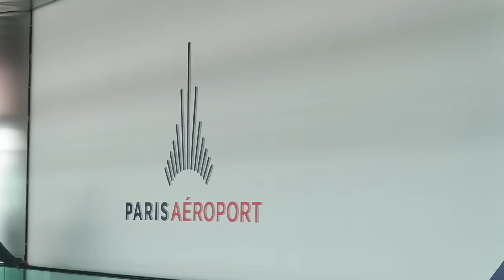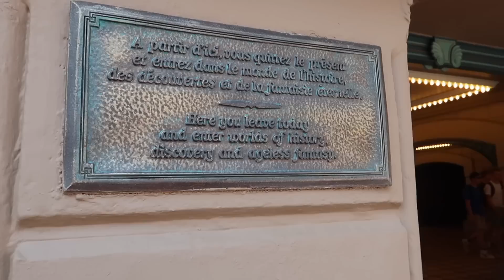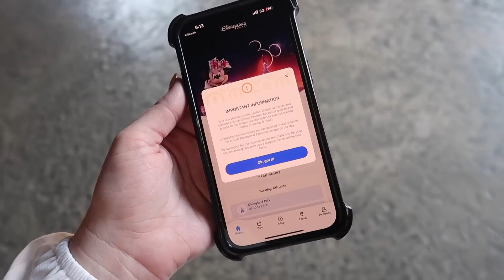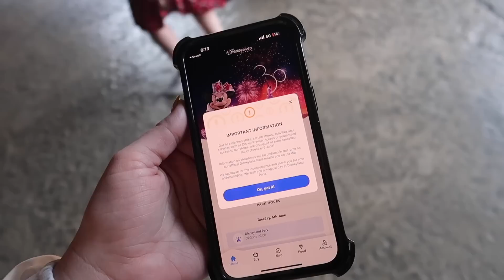Greeted by PROTESTORS while alone w/ daughter in Paris (FIRST TRIP to Disneyland Paris)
After a 12 hour trip across the world Lilia and I made it to DISNEYLAND PARIS! Join us on our first moments in France as we were navigate a new country for the first time ALONE. Starting with being greeted by a completely unexpected flock of protestors throughout the park 🥲

♡♡♡♡♡♡♡♡SOCIAL MEDIA♡♡♡♡♡♡♡♡